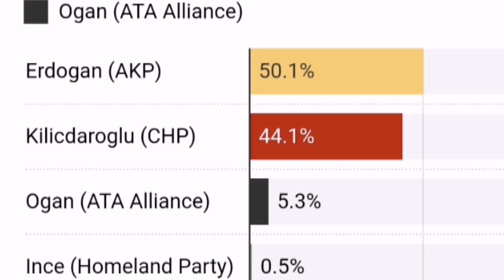CODODKA HADA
we are investigating modern weapon systems of the Second Cold War. The Weapon Legends is about older weapon systems. In our videos, we tell their epic stories which made them a legend. The Weapon Legends investigates these stories, reads between the lines, analyse, and tells the untold. In our videos, you can find technical information as well as historical backgrounds, what happened during the development processes, combat experience and political projection. Let the wisdom of history show us what the future would be like. Let’s investigate the veteran weapons of the past
 Ruushka. Yukreeyn. Turkiga. Maraykanka.. Russia-Ukraine live news
Russia-Ukraine news xogtadahsoon wararka warka xogtadahsoon Daawasho wanaagsan,search engine optimizationDiblumaasiyada. Arimaha diblumaasiyada. Sirdoonka. Dagaalka. Dhaqaalaha. Xogta. Diblumaasi.Ruushka. Yukreeyn. Turkiga. Maraykanka.. Russia-Ukraine live news
Russia-Ukraine news xogtadahsoon wararka warka xogtadahsoon Daawasho wanaagsan,search engine optimizationDiblumaasiyada. Arimaha diblumaasiyada. Sirdoonka. Dagaalka. Dhaqaalaha. Xogta. Diblumaasi. Diblumaasiyada. Arimaha diblumaasiyada. Sirdoonka. Dagaalka. Dhaqaalaha. Xogta. Diblumaasi.Ruushka. Yukreeyn. Turkiga. Maraykanka. Shiinaha. Hindiya. Siyaasada. Wararka aduunka.Xogta dahsoon.madaxwaynaha.Safarka.dagaalka
Russia-Ukraine news xogtadahsoon wararka warka xogtadahsoon Daawasho wanaagsan,search engine optimizationDiblumaasiyada. Arimaha diblumaasiyada. Sirdoonka. Dagaalka. Dhaqaalaha. Xogta. Diblumaasi. Diblumaasiyada. Arimaha diblumaasiyada. Sirdoonka. Dagaalka. Dhaqaalaha. Xogta. Diblumaasi.